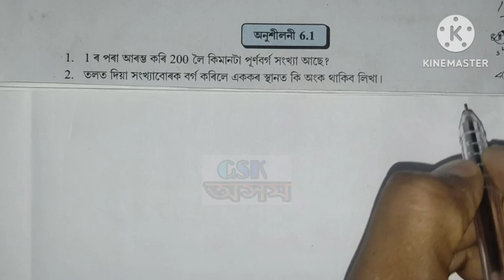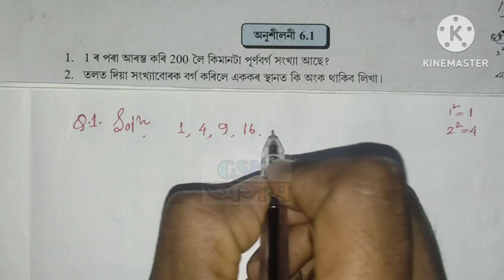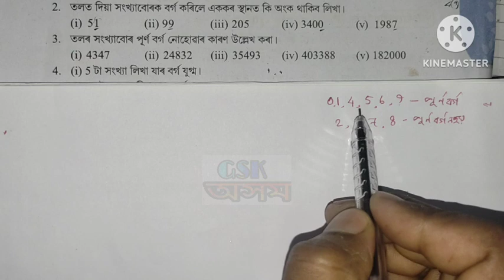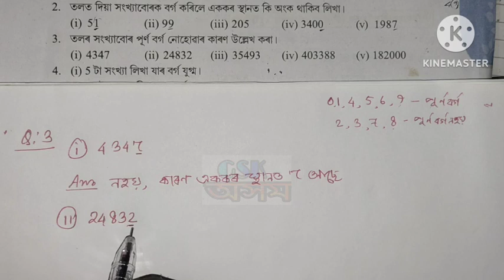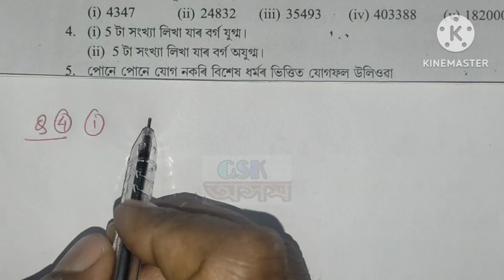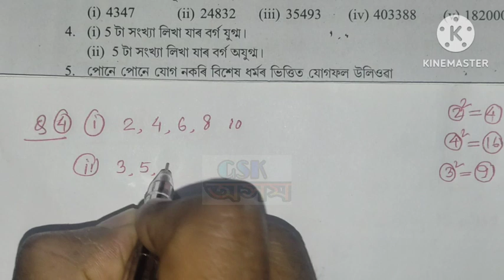class 8 Maths chapter 6 exercise 6.1| অনুশীলনী 6.1 বৰ্গ আৰু বৰ্গমূল/Q: 1,2,3 & 4 full solution/scert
class 8 Maths chapter 6 exercise 6.1| অনুশীলনী 6.1 বৰ্গ আৰু বৰ্গমূল/Q: 1,2,3 & 4 full solution/scert@GSKAssam

অষ্টম শ্ৰেণীৰ অন্য বিষয়ৰ পাঠসমূহৰ (Lesson) playlists সমূহ -